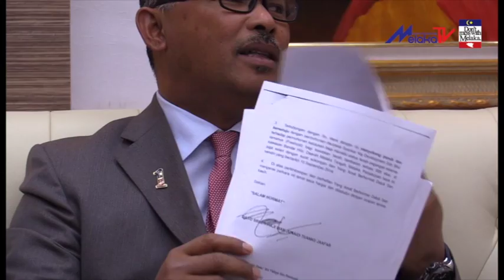KM SELAR TUDUHAN BERBAUR PROVOKASI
Ketua Menteri, Datuk Seri Utama Ir. Idris Haron, menyangkal dakwaan sebuah blog yang mengatakan Melaka berkemungkinan menjadi pengkalan tentera komunis China.

Menurutnya, penulis blog terbabit tidak memahami hubungan dua hala Melaka-Guangdong adalah dalam bentuk kemajuan selain mampu merancakkan sektor ekonomi negeri ini.